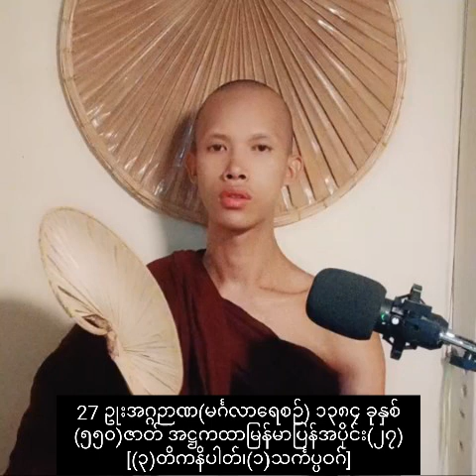27 ဥုးအဂ္ဂဉာဏ(မင်္ဂလာရေစဉ်) ၁၃၈၄ ခုနှစ်(၅၅၀)ဇာတ် အဋ္ဌကထာမြန်မာပြန်အပိုင်း(၂၇)[(၃)တိကနိပါတ်၊(၁)သင်္က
27 ဥုးအဂ္ဂဉာဏ(မင်္ဂလာရေစဉ်)
(၅၅၀)ဇာတ်အဋ္ဌကထာမြန်မာပြန်အပိုင်း(၂၇)[(၃)တိကနိပါတ်၊(၁)သင်္ကပ္ပဝဂ်]

🛕ရွတ်ဆိုပူဇော်ရာဌာန=  မဟာဝိသုဒ္ဓါရုံတိုက်သစ်၊ရတနာပုံကျောင်း၊မန္တလေးမြို့။

ဥုးအဂ္ဂဉာဏ မင်္ဂလာရေစဉ်

ဇာတိ မွေးရက်ဌာန = စစ်ကိုင်းတိုင်း၊ရွှေဘိုခရိုင်၊
ဝက်လက် မြို့နယ်၊မင်္ဂလာရေစဉ် ရွာ

လက်ရှိနေရပ် = မန္တလေးမြို့
မဟာအောင်မြေမြို့နယ်
မဟာဝိသုဒ္ဓါရုံတိုက်သစ်
ရတနာပုံကျောင်း
(၃၆×၃၇.လမ်းကြား၊ ၈၇လမ်း)
၀၉= ၇ ၆၀၆ ၅၅၅ ၁၀

(အချို့သော= ဒကာ ဒကာမ များက
မင်္ဂလာရေစဉ် ရွာတွင် နေနေသည်ဟု အထင်မှားနေကြပါသည်)
သာသနာ= ၂၅၆၆ ခုနှစ်
ကောဇာ= ၁၃၈၄ ခုနှစ်၊နယုန်လဆန်း(၆)ရက်နေ့၊
ခရစ်နှစ် = 2022 ခုနှစ်၊ဇွန်လ (4)ရက်၊စနေ နေ့။